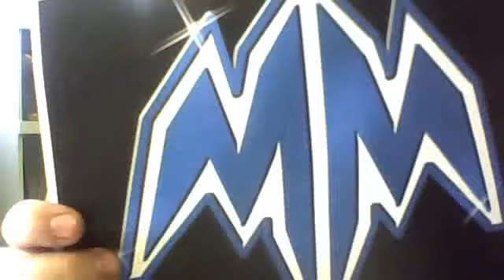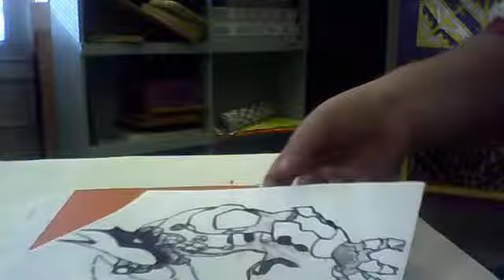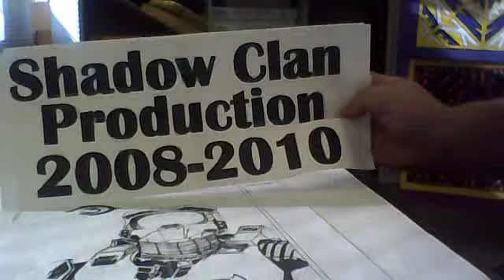MM halo Drawings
MM Production drawings